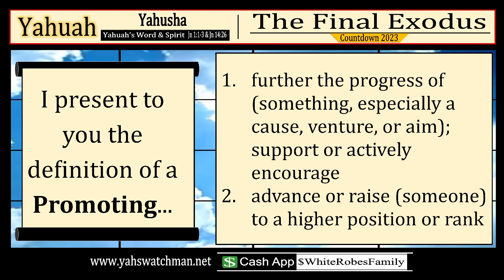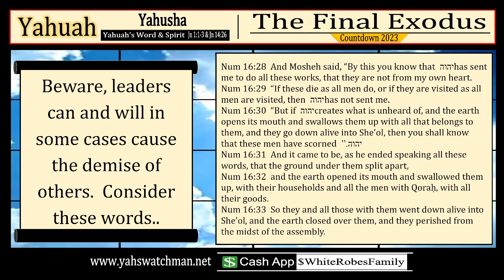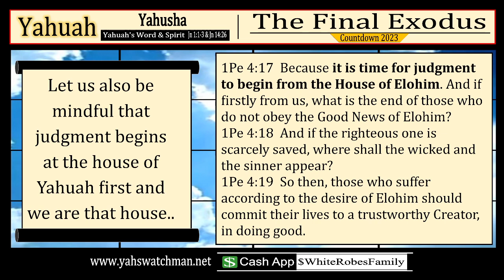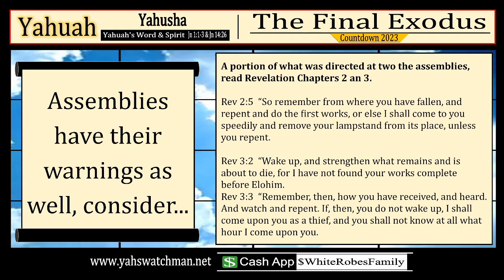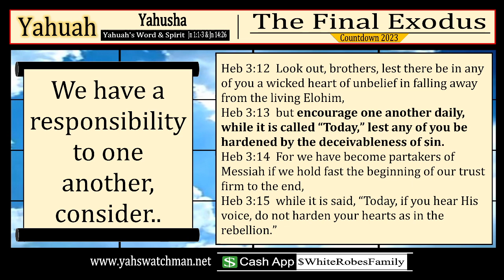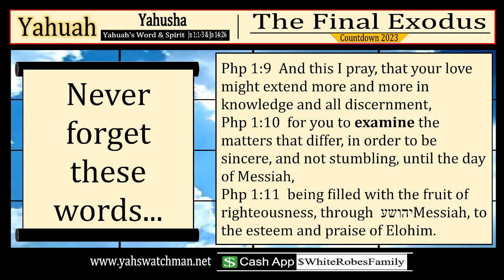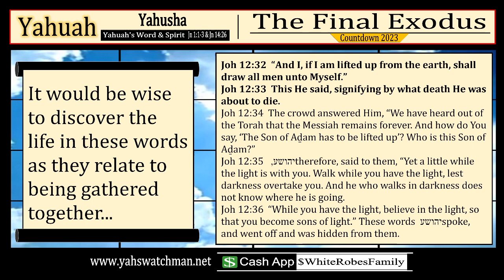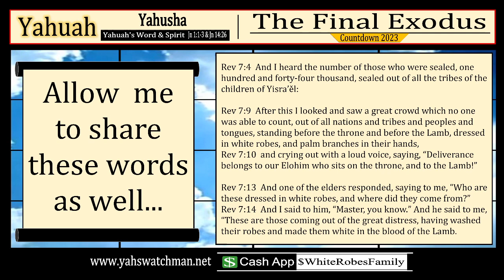Promoting vs Ministering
Shalum and welcome, these messages are to those who are drawn by The Almighty Yahuah to His Word (Yahusha) as it is written in John 6:44.  Let it be known that The Almighty Yahuah also sent His Set-apart Spirit in Yahusha's name as it is written in John 14:26.  The season has arrived for us to begin assessing how we manage our time.  It would be wise to discern and understand how we manage our lives.  Come and listen why I believe it is important to set priorities regarding what we support and push into one another's life.  Pray, watch, listen, seek to discern and understand what is critical for such a time as this... end-times.

Each message presented is to encourage The Children of The Almighty Yahuah through to recognize that Yahusha is Yahuah's Word and to begin facing the realities of end-times.